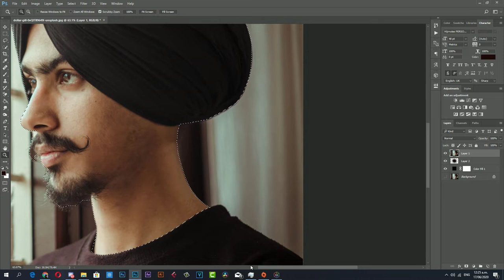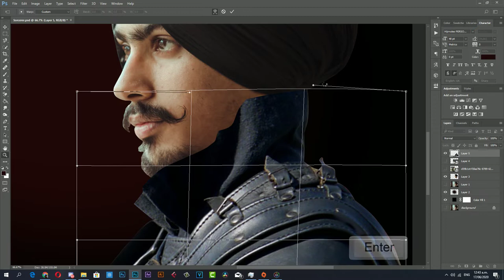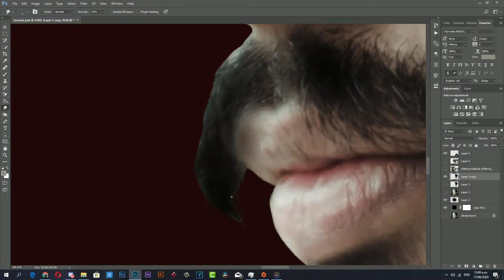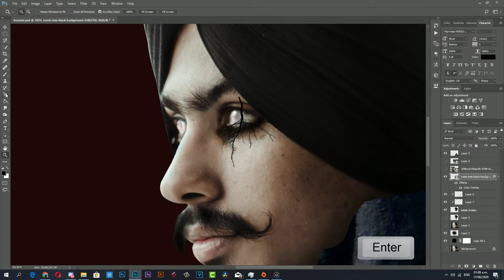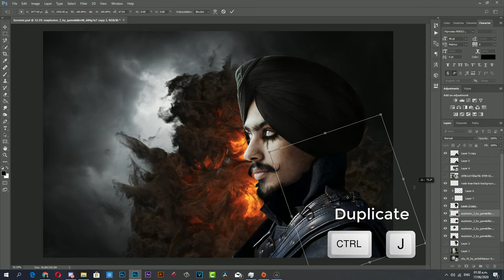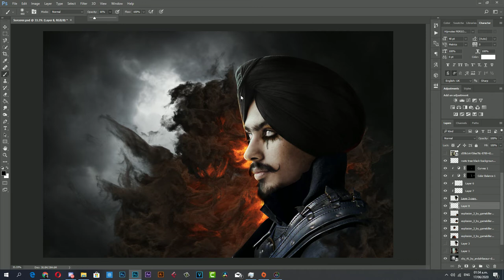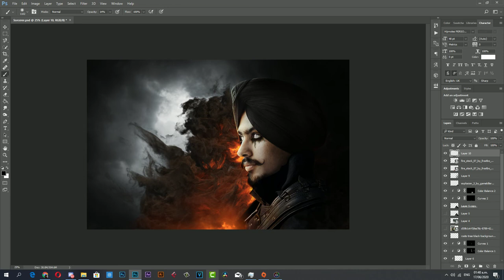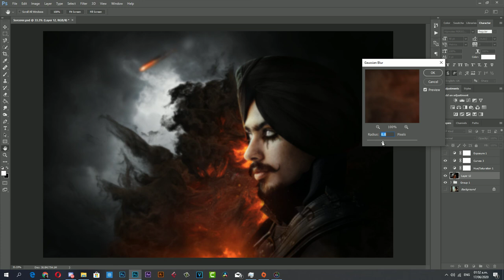The Sorcerer - Cool photo manipulation Tutorial